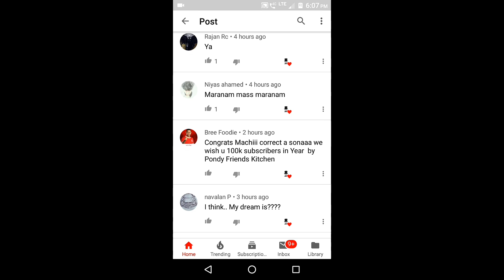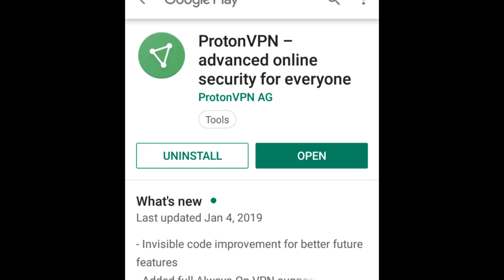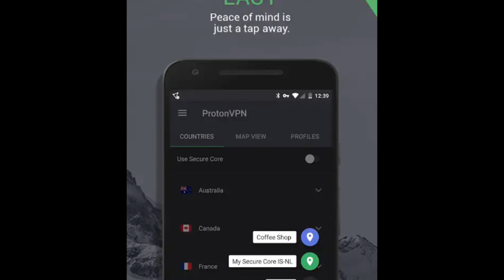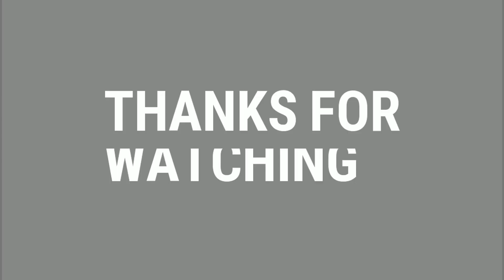Top 3 best free VPN Apps | Tricky Tamizha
In this video to explain about top 3 best free vpn application review in Tamil.